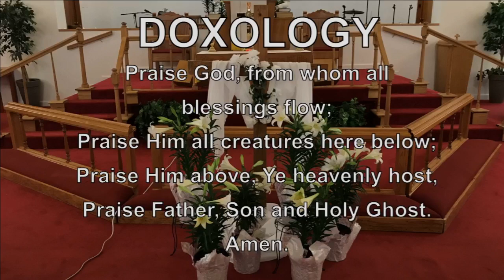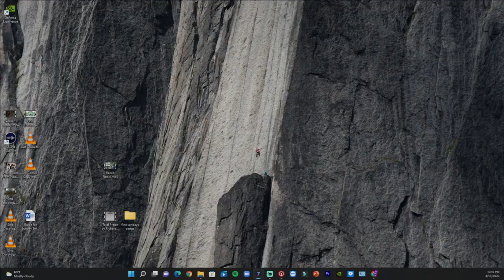April 17, 2022 Church Service